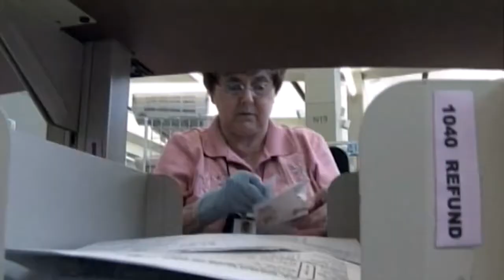IRS Agents: Orders Came from Washington